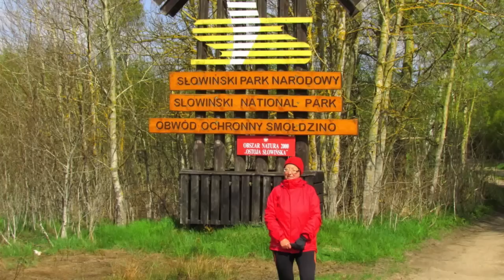SŁOWIŃSKI PARK NARODOWY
Słowiński Park Narodowy to jedno z najwspanialszych miejsc odpoczynkowych. Gwarantuje niezapomniane wrażenia turystyczne, które zwyczajnie pamięta się latami. Serdecznie zapraszam do obejrzenia ;p

Tekst czytał Marcin Ziąbek.

Tekst prezentacji został opracowany w oparciu o liczne źródła: podręczniki, przewodniki i Internet.

Muzyka pochodzi z gry Gothic 3.